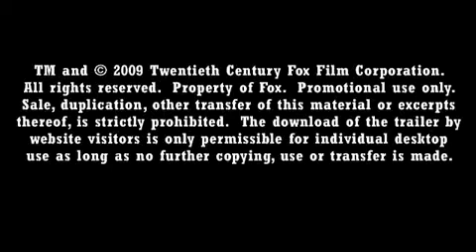13 Semester - Kino Trailer deutsch